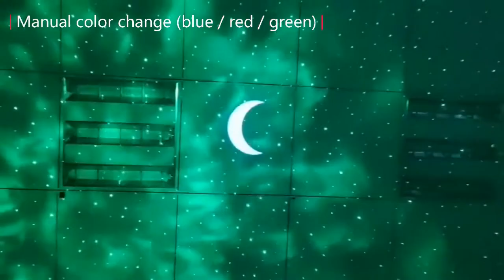Starry Sky Projector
Night light projector produces a night sky with twinkling stars, non-moving moon and waving clouds for you.